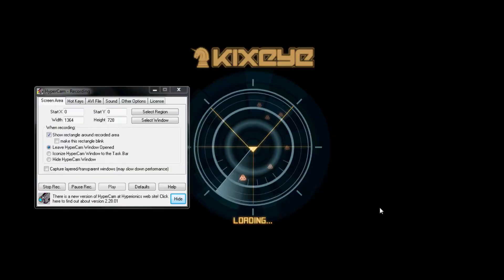LORDCLAW VRS OLD ENEMIES